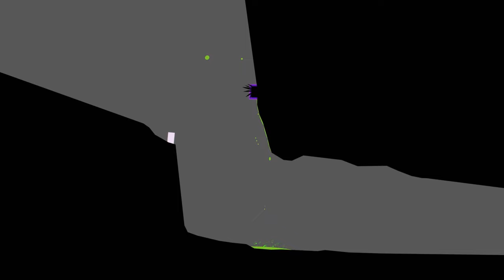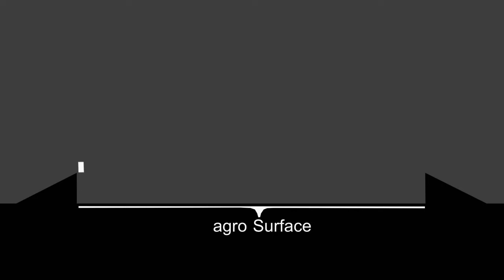Ori and the blind forest Enemy Concepts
ori and the blind forest: definitive edition